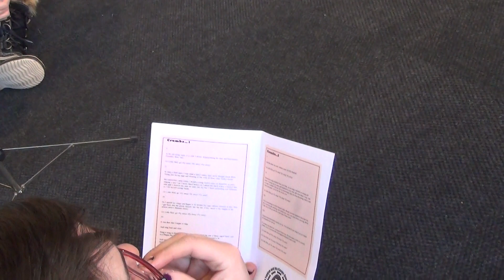The Bird Opera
Sid Yiddish And His Candy Store Henchmen fly their way through a brand new Sid Yiddish composition for Sid's Text grad school workshop class final at Columbia College in Chicago, entitled, "Tale Of The Little Bird," in essence & principal, a bird opera; many kinks to work out, but still it was a lot of fun and the feedback certainly helps. Personnel on this session: Sid Yiddish-conductor/words/vocals; Chipped Nipple-deer call; Chad Chambers-recorder/slide whistle; Yiddele McFiddel-violin; Dr. Nothing-keyboard